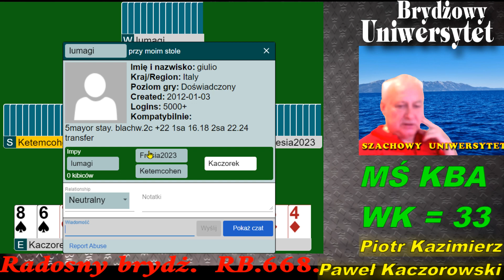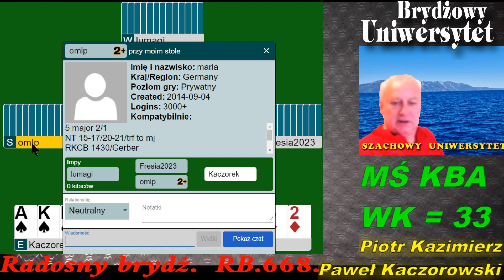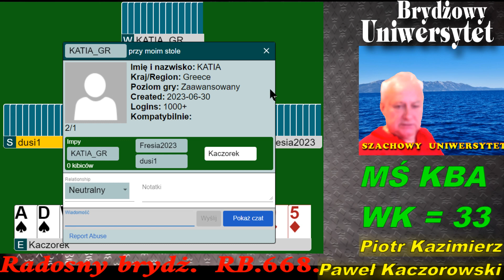Radosny Brydż RB.668.